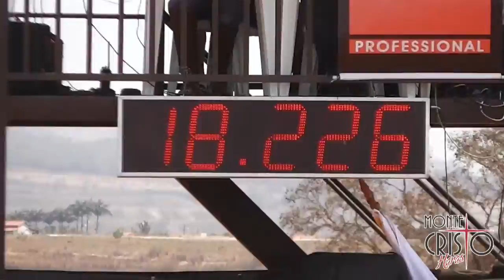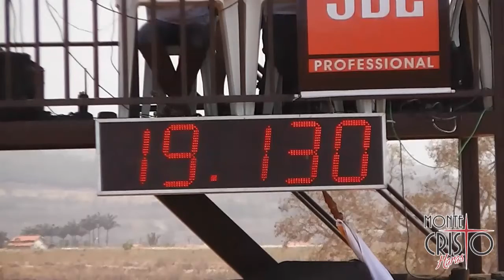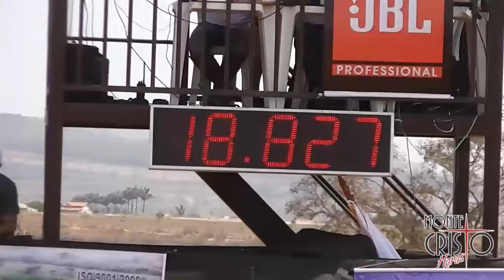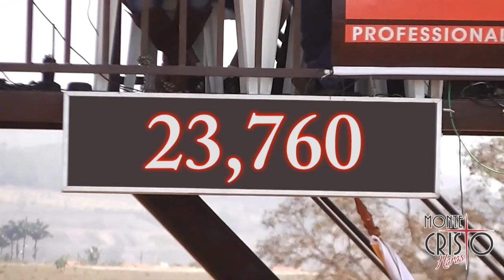1ª PROVA DE 3 TAMBORES HARAS MONTE CRISTO / AMADOR